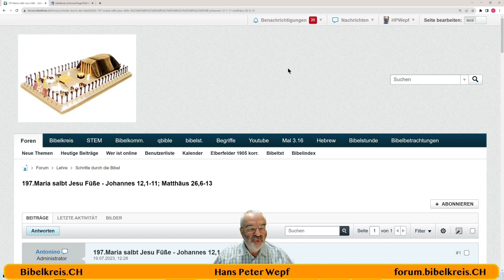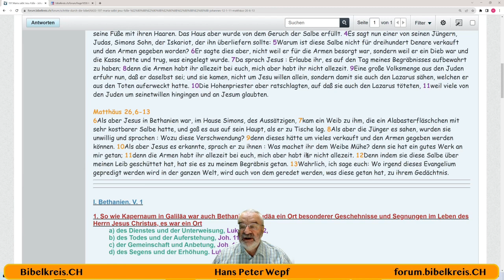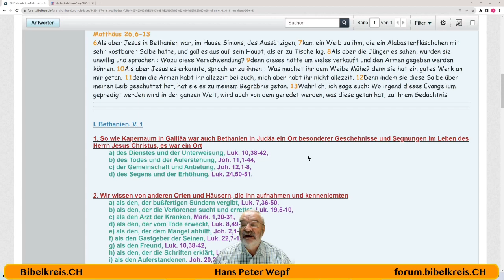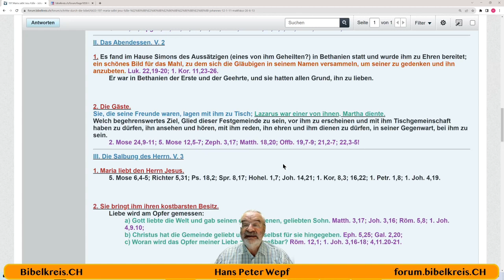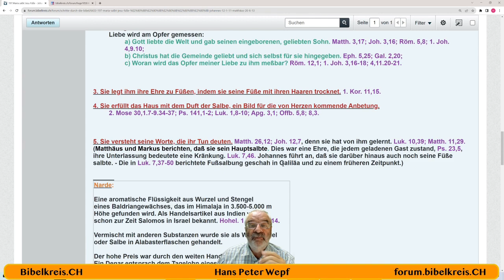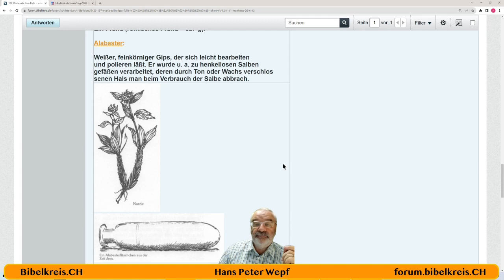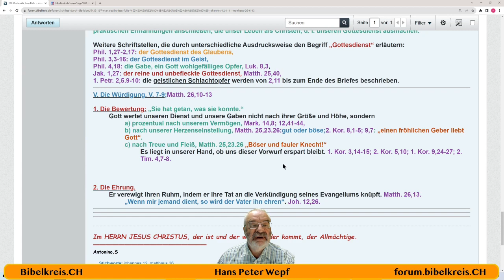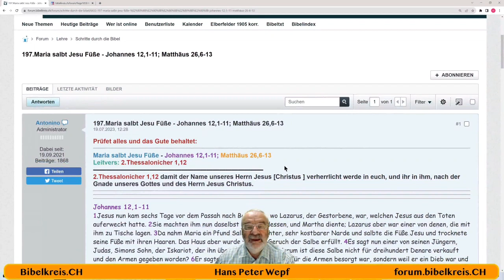Schritte durch die Bibel 197. Maria salbt Jesu Füße ​​​​​- Johannes 12,1-11; Matthäus 26,6-13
Aus: Schritte durch die Bibel,  Alfred P. Gibbs
1. So wie Kapernaum in Galiläa war auch Bethanien in Judäa ein Ort besonderer Geschehnisse und Segnungen im Leben des Herrn Jesus Christus, es war ein Ort
a) des Dienstes und der Unterweisung, Luk. 10,38-42,
b) des Todes und der Auferstehung, Joh. 11,1-44,
c) der Gemeinschaft und Anbetung, Joh. 12,1-8,
d) des Segens und der Erhöhung. Luk. 24,50-51.

2. Wir wissen von anderen Orten und Häusern, die ihn aufnahmen und kennenlernten
a) als den, der umkehrwilligen Sündern vergibt, Luk. 7,36-50,
b) als den, der die Verlorenen sucht und errettet, Luk. 19,5-10,
c) als den Arzt der Kranken, Mark. 1,30-31,
d) als den, der vom Tode erweckt, Luk. 8,49-56,
e) als den, der dem Mangel abhilft, Joh. 2,1-11,
f) als den Gastgeber der Seinen, Luk. 22,7-12,
g) als den Freund, Luk. 10,38-42,
h) als den, der die Schriften erklärt, Luk. 24,29-32,
i) als den Auferstandenen. Joh. 20,26-29.
Hans Peter Wepf
Hertenstrasse 18
8500 Frauenfeld